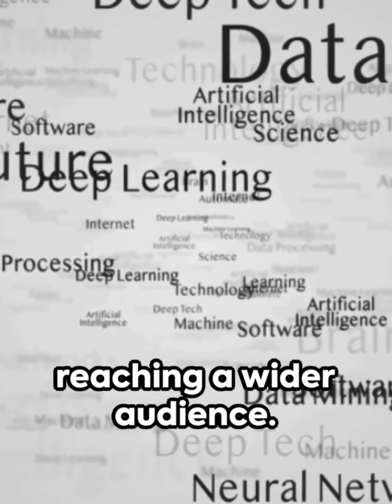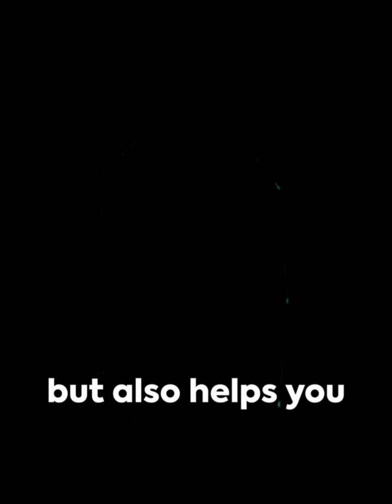AI's Takeover: Innovating Social Media Content Creation for the Future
AI: The Future of Social Media Content Creation. AI is the future of social media content creation. It is a fact that cannot be denied. With its ability to analyze data and generate content quickly and efficiently, AI is revolutionizing the way content is created and distributed on social media platforms. Its impact on the industry is undeniable, and those who fail to recognize its potential risk falling behind their competitors. Embracing AI in social media content creation is not an option anymore, it is a necessity.